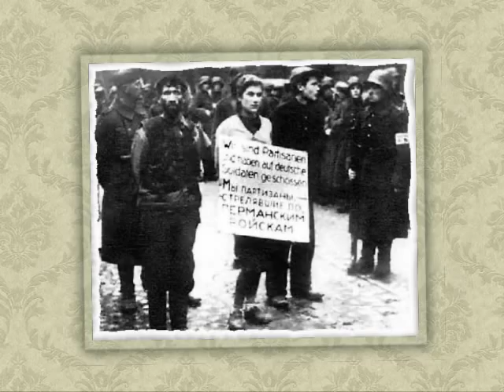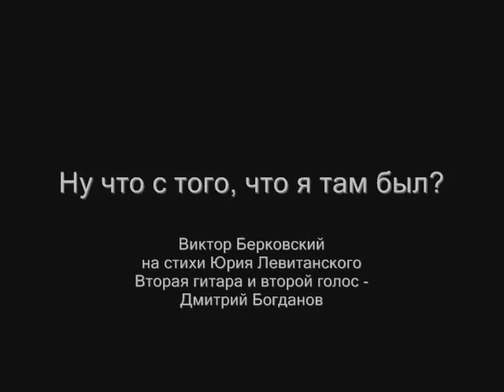Ну что с того, что я там был (Виктор Берковский)